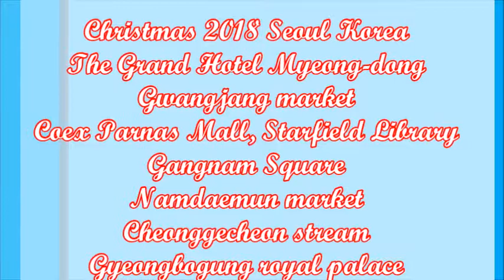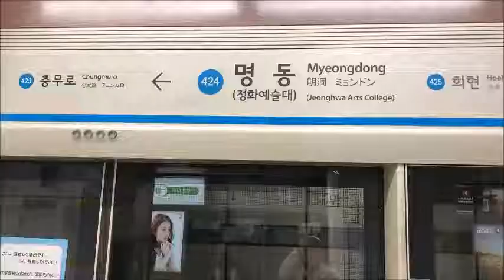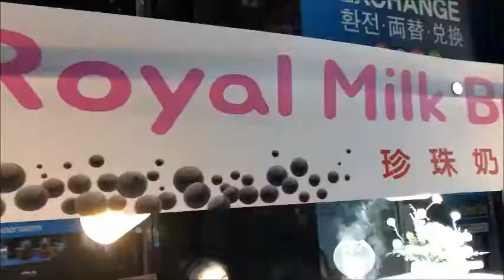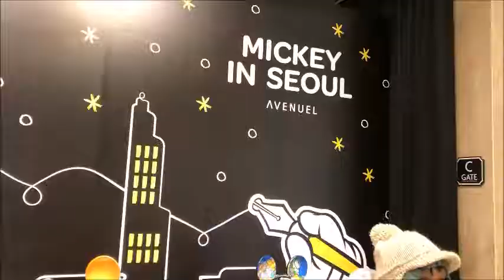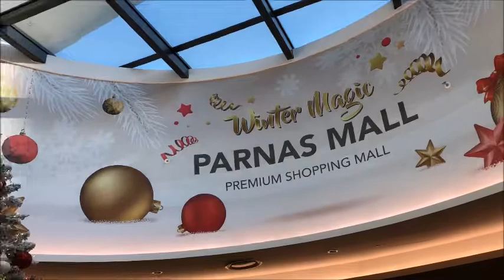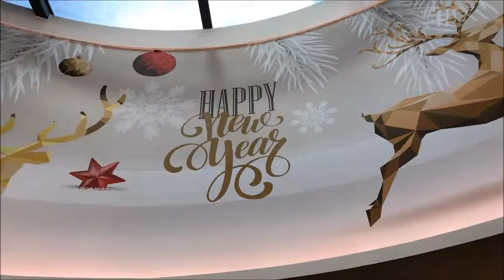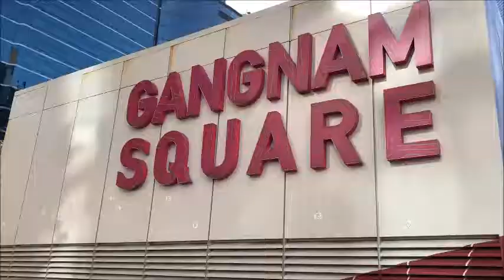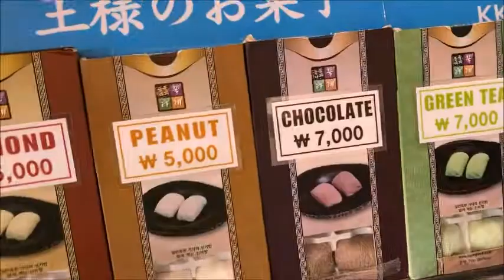Seoul Christmas 2018- The Grand hotel Myeongdong Christmas lights, Cheonggecheon Stream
The Grand Hotel Myeongdong, Myeong-dong Xmas lights, Cheonggecheon Stream Christmas decoration, Cathedral Christmas, Gwangjang market foods, Namdaemun market, Myeong-dong, Coex mall Starfield library, Gyeongbokgung royal palace